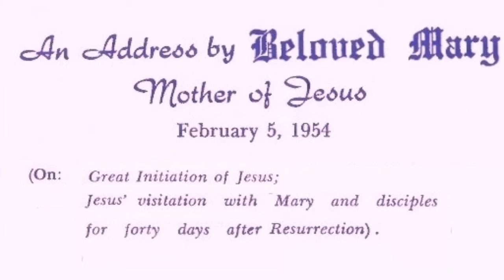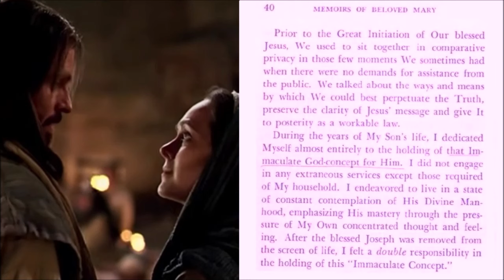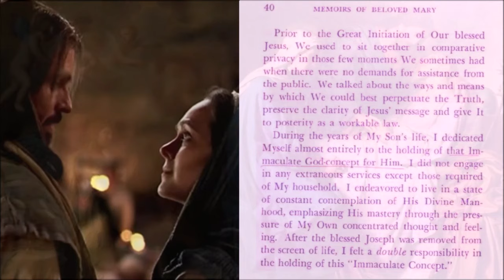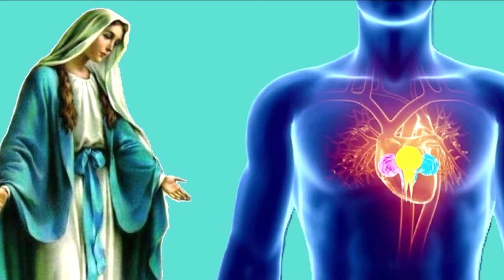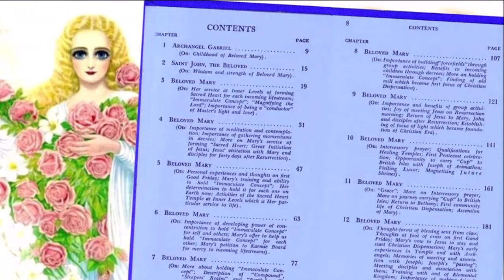3-2. MEMOIRS: Great Initiation of Jesus. Jesus' Visitation for 40 days after Resurrection.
Memoirs of Beloved Mary, Mother of Jesus. Audiobook. Part 3 - 2.
On: Great Initiation of Jesus. Jesus' Visitation for 40 days after Resurrection.
   "Prior to the Great Initiation of Our blessed Jesus, We used to sit together in comparative privacy in those few moments We sometimes had when there were no demands for assistance from the public. We talked about the ways and means by which We could best perpetuate the Truth, preserve the clarity of Jesus' message and give It to posterity as a workable law."
"Memoirs of Beloved Mary, Mother of Jesus. Heretofore Unchronicled".
Audiobook read by beloved Roxieann Danner.
📖"Memoirs of Beloved Mary, Mother of Jesus." to download for free in pdf: